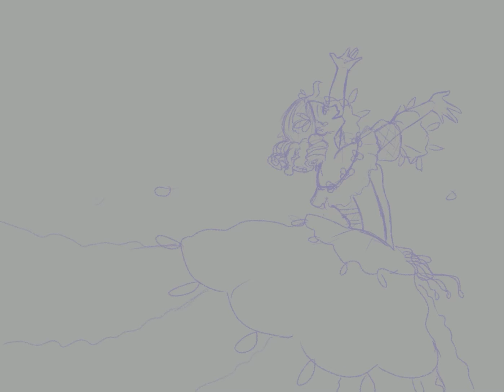[IDENTITY V] Madame Bella (Procreate Timelapse)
First video! I love Identity V and Bloody Queen is my main hunter. Her new anniversary skin is so pretty so I just HAD to draw her.

Tools : iPad Pro 2017, Procreate